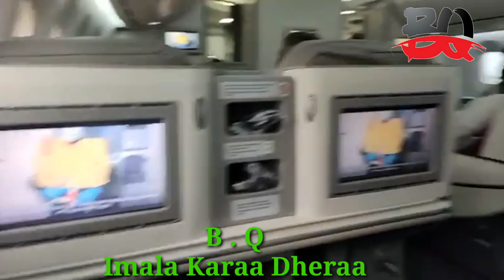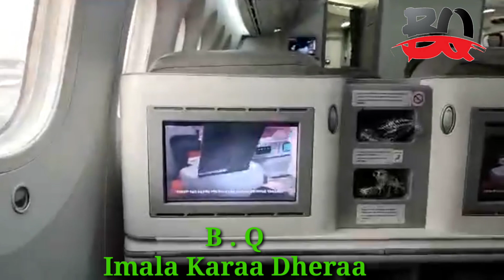Sheikh Amin Ibro Iyafaano Babbaan Du'aaii Nama Imala Iraa Jiruu 11 June 2023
Iyafaano Hawasaa Keenyaa Dhamasa Nama Imaltuu Du'aaii Nama Imaltuu Jiruu